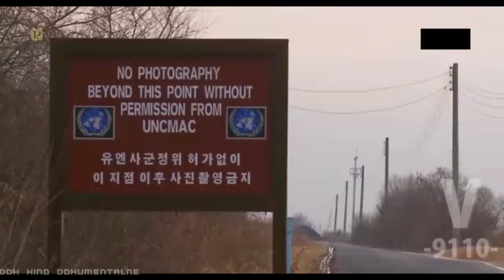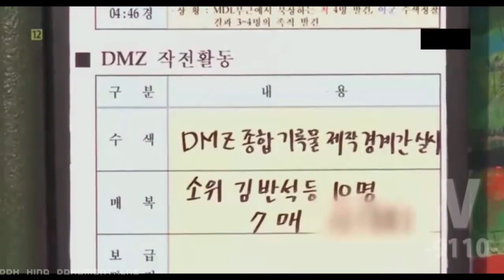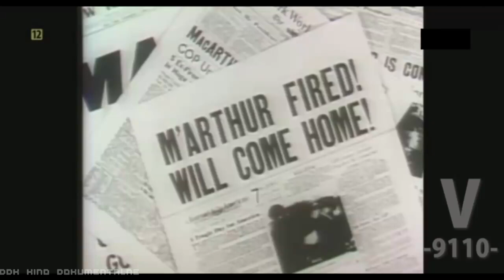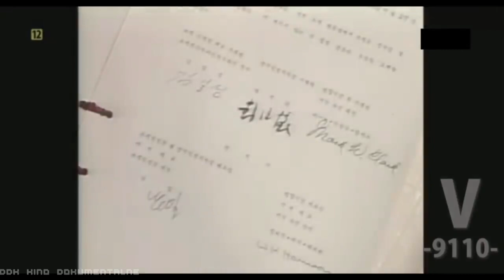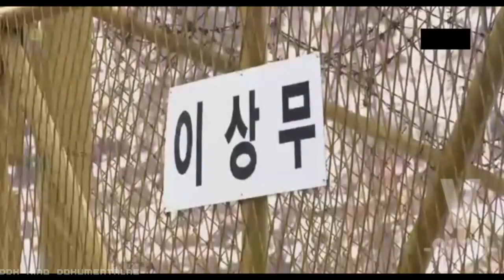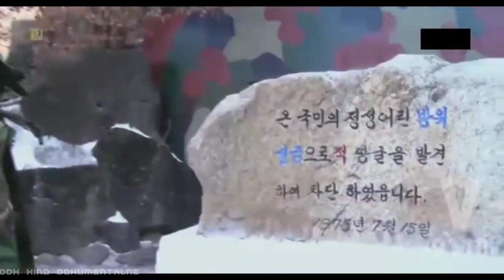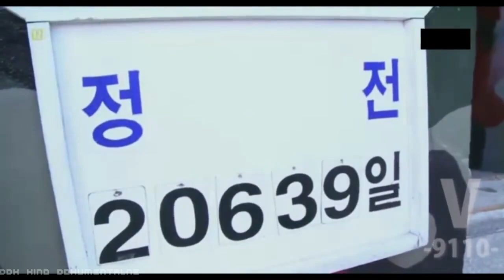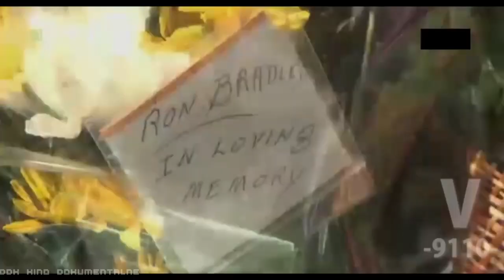"KOREA PÓŁNOCNA: TAJEMNICA STREFY ZDEMILITARYZOWANEJ" [FULL HD] - FILM DOKUMENTALNY - LEKTOR PL [DDK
"KOREA PÓŁNOCNA: TAJEMNICA STREFY ZDEMILITARYZOWANEJ" [FULL HD] / FILM DOKUMENTALNY / LEKTOR PL / PRODUKCJA/KRAJ/ROK: FRANCJA 2019 / CZAS TRWANIA FILMU: 47 MIN.
                                                        STRESZCZENIE/OPIS:
 Dokument filmowy, w którym zobaczymy, jak wygląda Koreańska Strefa Zdemilitaryzowana, utworzona w 1953 roku pomiędzy Koreą Północną i Południową. DMZ dzieli Półwysep Koreański pasem rozciągającym się po obu stronach linii demarkacyjnej o szerokości 4 km i długości 238 km, przebiegającym w przybliżeniu wokół 38 równoleżnika. Przypieczętowało to podział Korei po wojnie koreańskiej w 1953 roku. Rola strefy polega na ograniczeniu fizycznego i wzrokowego kontaktu sił obu stron, co ogranicza incydenty i prowokacje, a więc zapobiega niekontrolowanemu wznowieniu konfliktu. Po raz pierwszy zespół obserwatorów niezwiązanych z wojskiem otrzymał pozwolenie na filmowanie i oglądanie tego miejsca. Dziennikarze i naukowcy odkryli między innymi kilometrowe tunele zbudowane w skałach, które pozwalały przenikać Koreańczykom z północy na południe w celach szpiegowskich. Zobaczyli baraki, w których leczeni są młodzi żołnierze pracujący jako strażnicy w wieżach obserwacyjnych, którzy po kilka godzin dziennie wpatrują się bezustannie w pusty bezkres strefy. Masowe groby - pozostałości wojny koreańskiej. Opuszczony na pustkowiu zabytkowy pałac królewski - pozostałość po królu wymazanym z historii. Rezerwat flory i fauny w tej strefie zagrodzonej wysokimi płotami i drutem kolczastym, gdzie wytworzył się swoisty ekosystem nieskażony ludzkim bytem. Strefa nie może odegrać jednak żadnej roli, jeśli chodzi o uchronienie stron przed niespodziewaną agresją. Wynika to z faktu, że paradoksalnie po obu stronach wąskiej strefy mamy do czynienia z najbardziej zmilitaryzowaną przestrzenią we współczesnym świecie, w której zgromadzono milionowe armie wyposażone w najnowocześniejsze środki rażenia. Ale ta wizyta to tylko pretekst do przedstawienia, co się dzieje w tym regionie i jaki to ma wpływ na sytuację na świecie. Na rozkaz Kim Dzong Una Korea Północna wystrzeliła kolejną rakietę, sprzeciwiając się USA, a sam kraj znalazł się w centrum światowego zainteresowania. Zapraszamy do obejrzenia dokumentu.